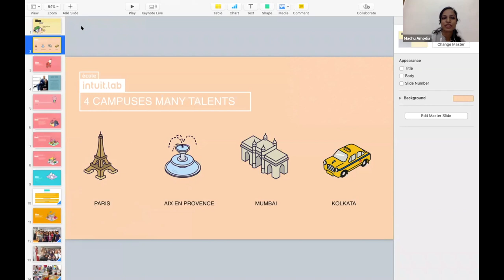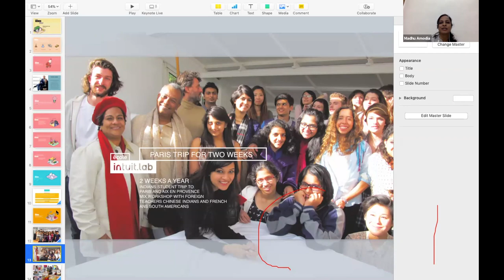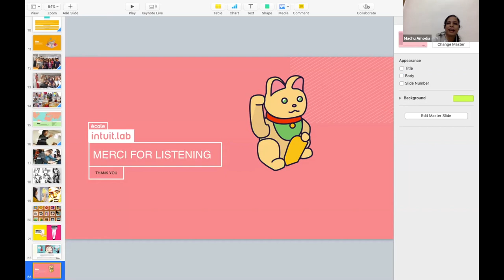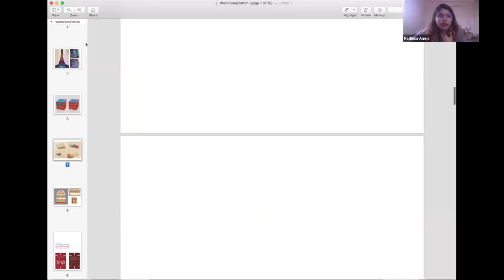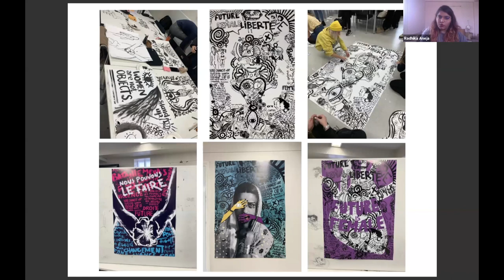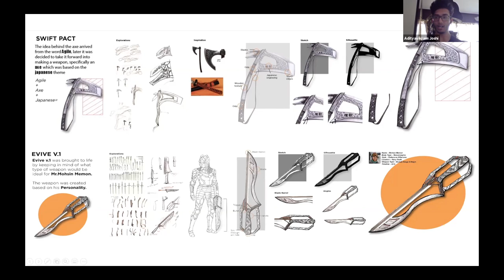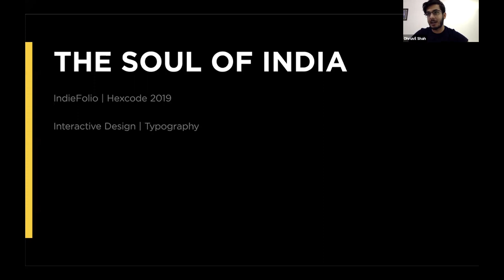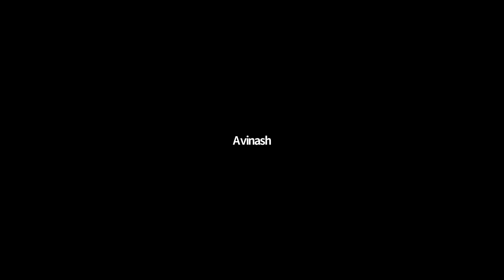École Intuit Lab on the Inside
From understanding the dynamics of the school to being awed by experiences of intuitians who have studied with us, interned internationally, gone to Paris for Semester Exchanges and come back to work on live client projects - watching this webinar will give you an authentic raw feel of what it is like to be part of our institution!